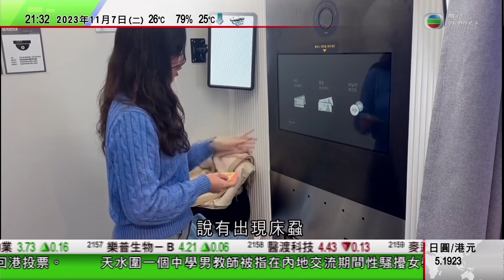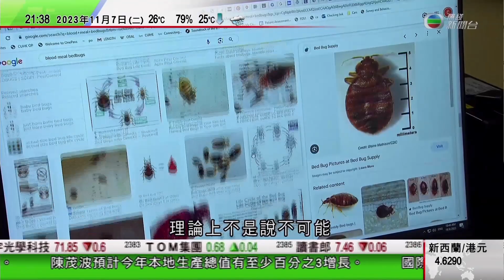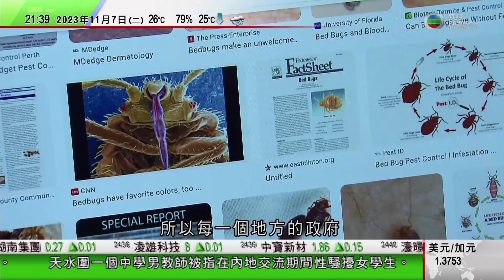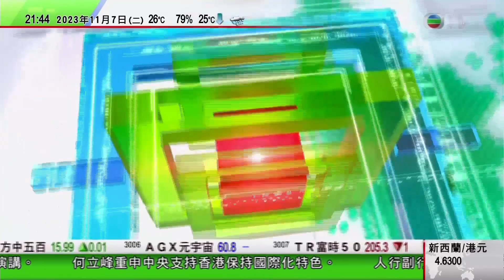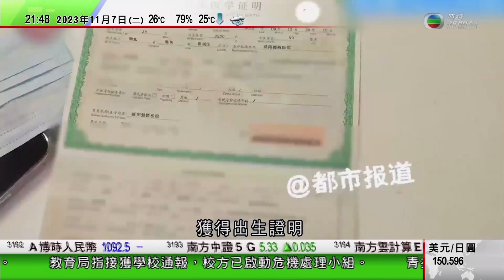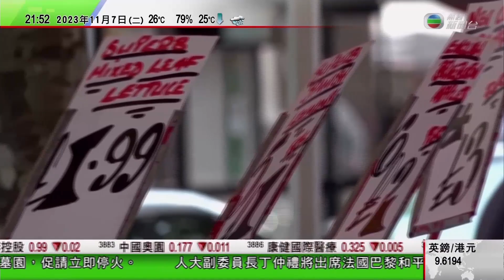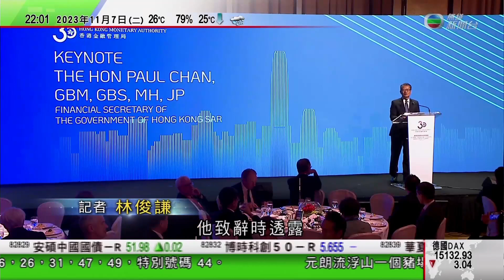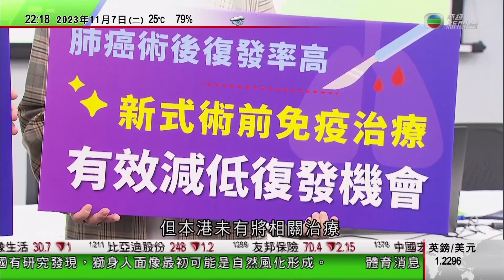無綫TVB 1000一小時新聞｜湖北有醫院疑勾結中介販賣嬰兒 院長涉偽造出生證明及針卡圖利｜中國加強管理稀土出口 李強曾稱嚴厲打擊非法開採行為｜日本九月份對華水產品出口大減九成｜2023年11月7日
00:00 新聞報道
13:58 湖北有醫院疑勾結中介販賣嬰兒 院長涉偽造出生證明及針卡圖利
15:23 中國加強管理稀土出口 李強曾稱嚴厲打擊非法開採行為
18:03 【核污水排海】日本九月份對華水產品出口大減九成